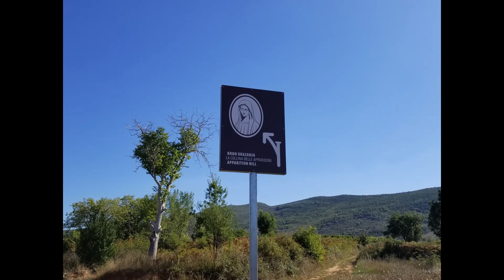메주고리예 발현산 성모님과함께하는 묵주기도 영광의신비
오늘 복되신 동정마리아 탄생일 축하드립니다.
메주고리예 성모님과함께 하는 묵주기도는   코비드 19으로   순례 오지 못하시는
분들께서 발현산 묵주기도를  집에서 드릴 수 있게  보내 달라는 요청에 의해서
즉각  응답  후 좋으신 하느님께서 도와주셔서  성모님께서
각 가정으로 방문하시게 되셨습니다.

메주고리예 발현산 Podbrodo 을  오르며,  성모님과 함께 하셨던  순간을  생각 하며,
은총 누리시길  함께 기도 드립니다.
Join with us the joyful mistery of the Holy Rosary, climbing the Apparition Hill Podbrodo here in Medjugorje!
음성: 프란치스칸  OFM 사제 와  Agnes 입니다.

성모님발현 39년 전,  초창기 주민들과순례자들은  무릎으로 발현산을
올랐습니다.

복되신 동정마리아 께 봉헌 드립니다